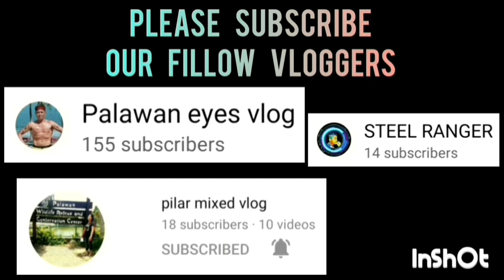SALMON VS PHENOMENON BANTAM DIVISION | APRIL 29,2023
SALMON VS PHENOMENON GAME HIGHLIGHTS | BANTAM DIVISION | SK BAGONG SIKAT "BOLA KONTRA DROGA" SK SUMMER BASKETBALL LEAGUE 2023 AT BRGY. BAGONG SIKAT PPC | APRIL 29,2023